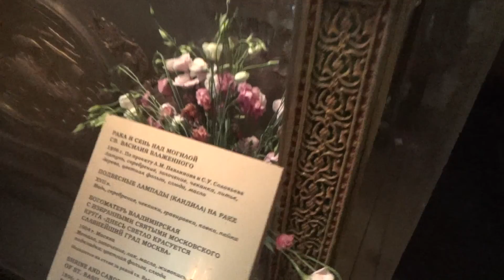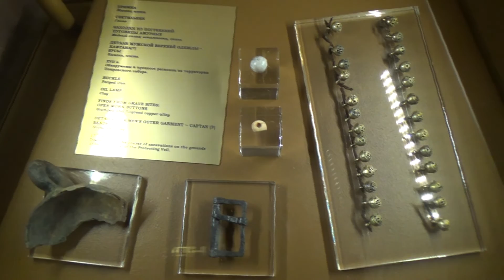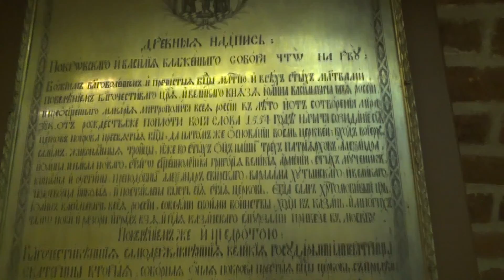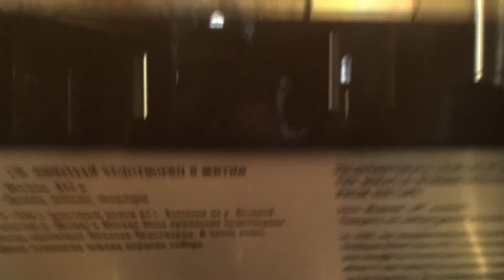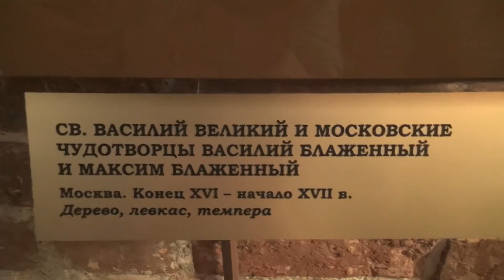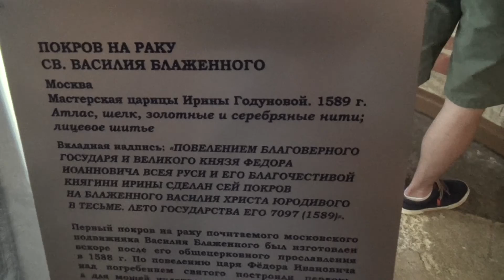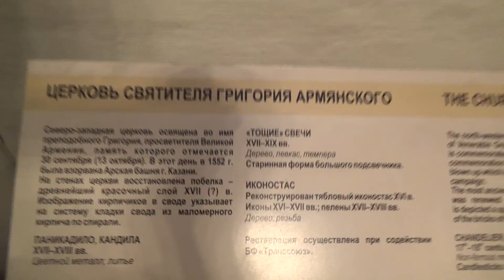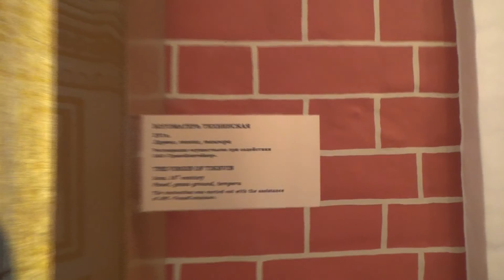храм Василия Блаженного, 15.07.2016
Красная площадь и храм